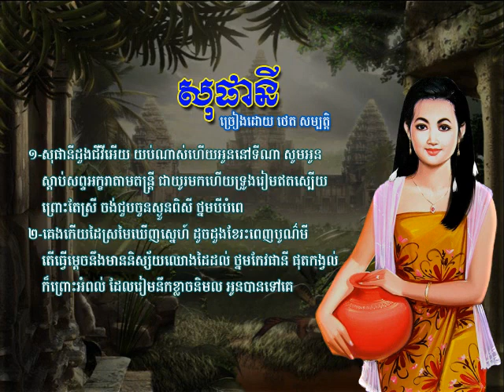សុផានី - ថេត សម្បត្តិ - Sophany - Thet Sambath, Khmer Oldies Songs